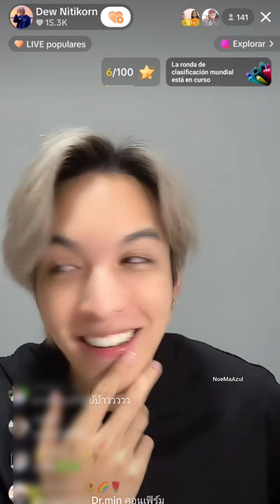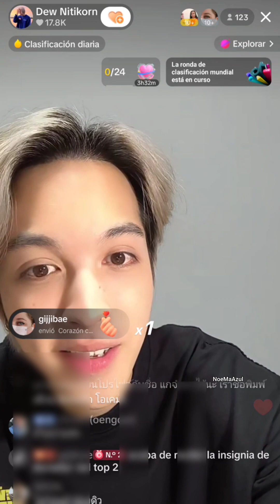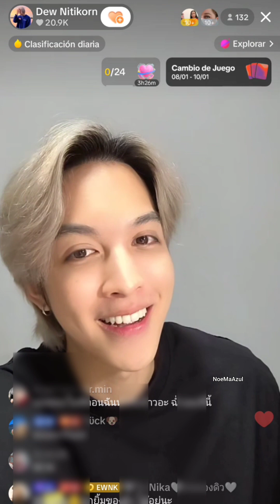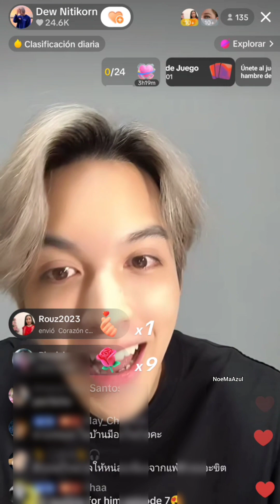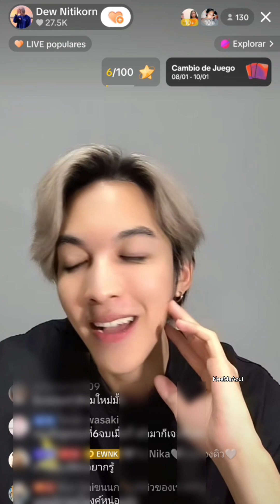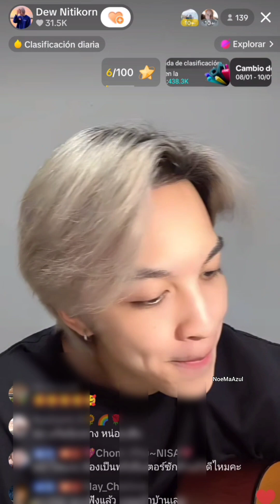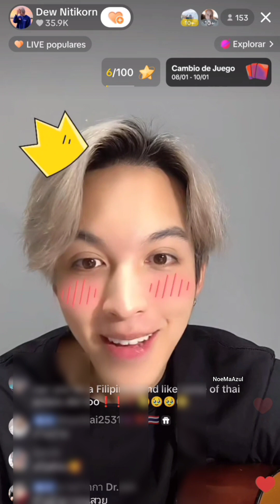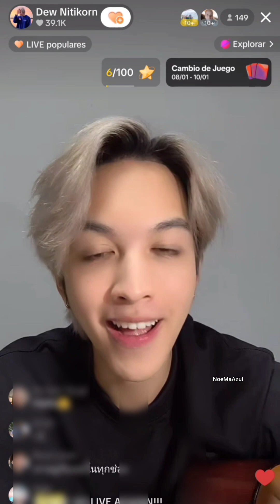Live DEW Nitikorn 08-01-2024